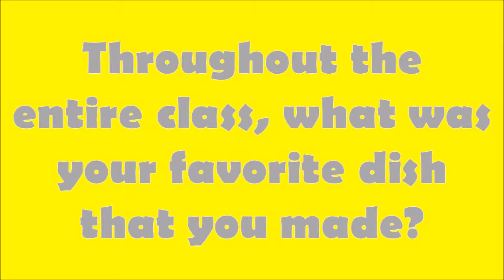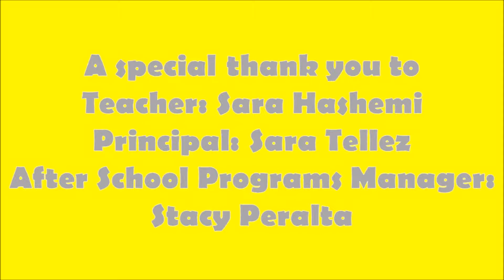Chef Koochooloo Explores Their Home Country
Chef Koochooloo would like to thank the students, faculty, staff and parents of Fairwood Elementary School for allowing us to teach kids about different countries after school. This past year we had a program after school where we went to Fairwood and taught students about a different country each week. They are excited to learn about what is fun and special to the country, as well as, an issue that affects kids like them in that particular country. Don't forget they get to make a dish from the country and try something new. We are excited to go back and continue to broaden the horizons of these bright young kids.

Created and Produced by Keisha Watanabe